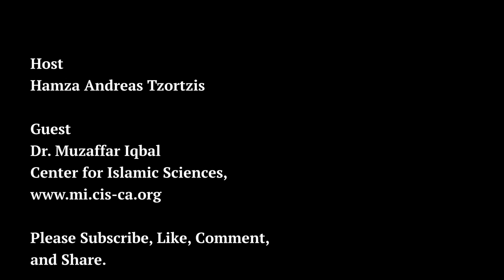#24.Dr. Muzaffar Iqbal | Islam and Science | A Conversation With The Author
The views and opinions expressed in this video are those of the author solely and do not necessarily reflect the views of Islamic Literary Society.  Since we are critically-thinking human beings, the views of the author may be subject to change, revision, and rethinking at any time.
Dr. Iqbal talks to ILS about his book Islam and Science and his journey towards Islamic studies.